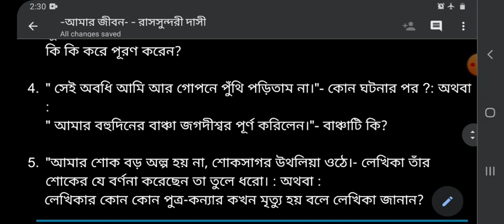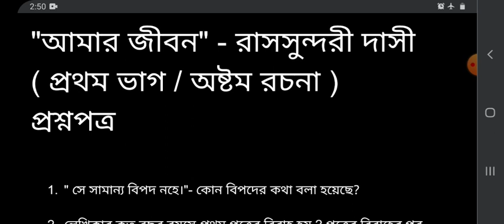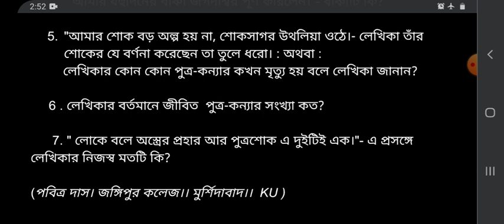"আমার জীবন" - রাসসুন্দরী দাসী। (প্রথম ভাগ / অষ্টম রচনা)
কল্যানী বিশ্ববিদ্যালয়ের 3rd sem Bengali Hons ও ugc net set এর পাঠ্য।। ছোট প্রশ্ন ও মূল গ্রন্থ পাঠ
কল্যানী বিশ্ববিদ্যালয়#kalyaniuniversity